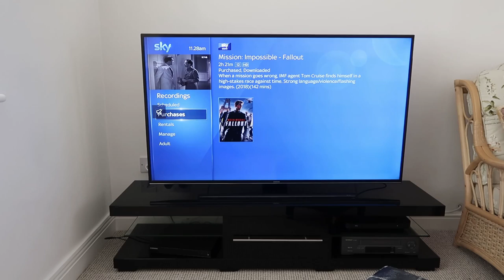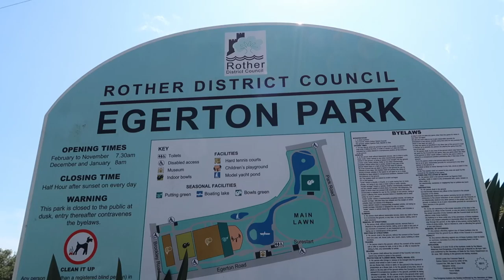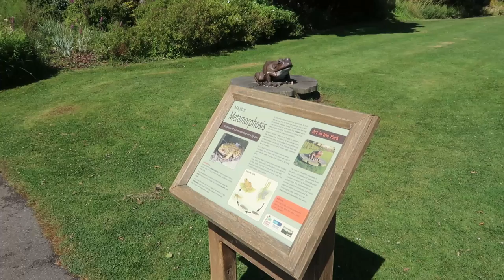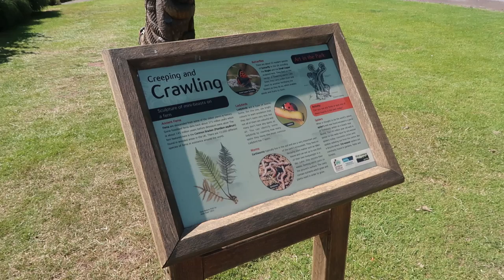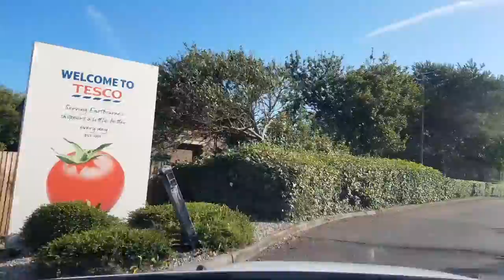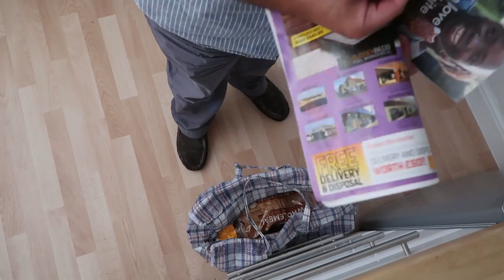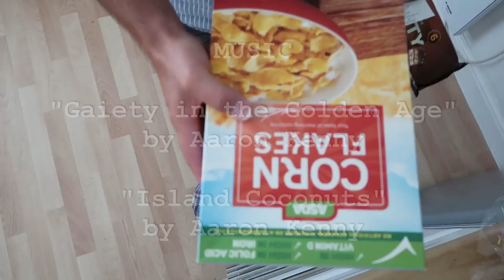A Drive to Egerton Park | VLOG 427 | 20.07.19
SUMMARY

As a reward for joining Sky I could choose a film and Keep and Buy it.

More importantly I visit Egerton Park.

Drive back through Pevensey, Westham and the park at Hampden Park.

To Tesco and Asda and the real reason behind the switch of grapefruit juices.

MUSIC

VIDEO EDITOR

Blackmagic Design's DaVinci Resolve 16 (Beta 6)

CAMERA